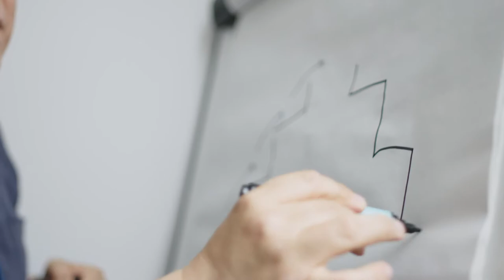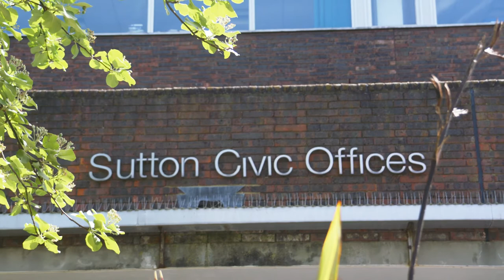Positive Families Partnership - Helping vulnerable families to stay together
Positive Families Partnership is a pioneering initiative to help vulnerable young people in five London boroughs access therapeutic programmes that can help them stay out of care and deliver better outcomes for them and their families.

On any given day across the UK, 63,000 children are living with foster families. About 50% of foster placements for teenagers break down.

Jointly commissioned by the London Councils of Sutton, Tower Hamlets, Bexley, Merton and Newham, PFP aims to work with over 350 young people who have been identified as being at risk of going into care.